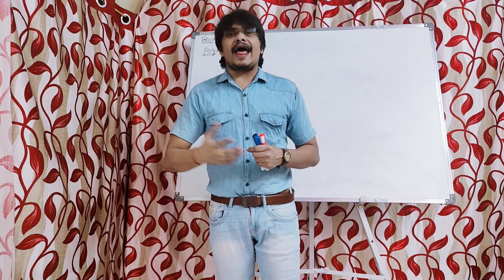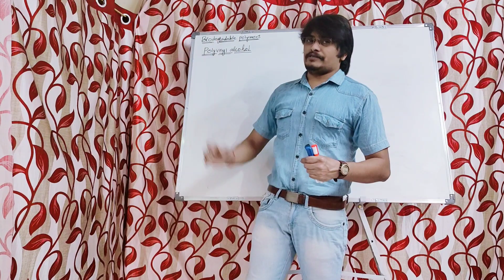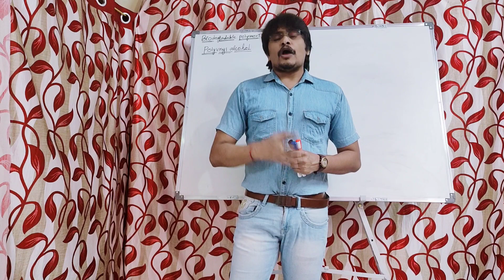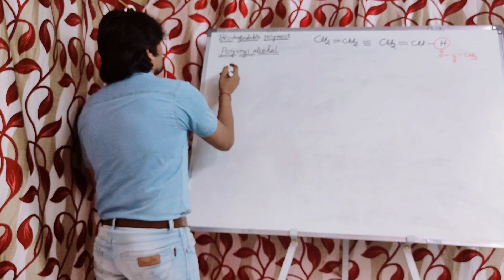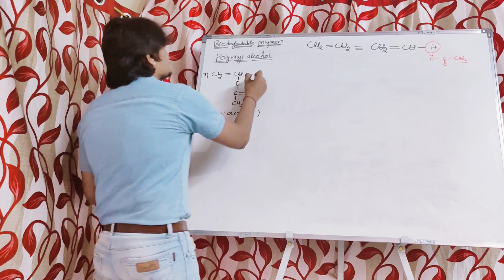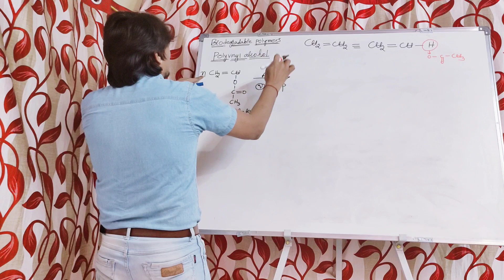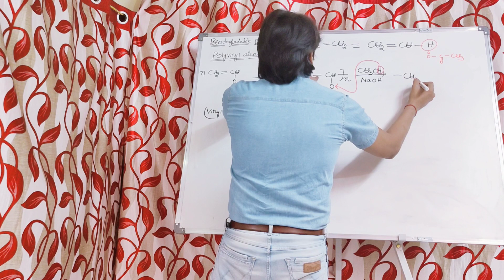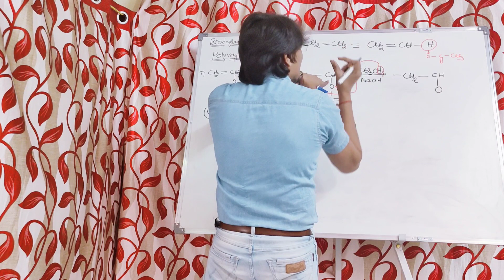Polymers: Biodegradable polymers || Preparation, or Synthesis of Polyvinyl alcohol